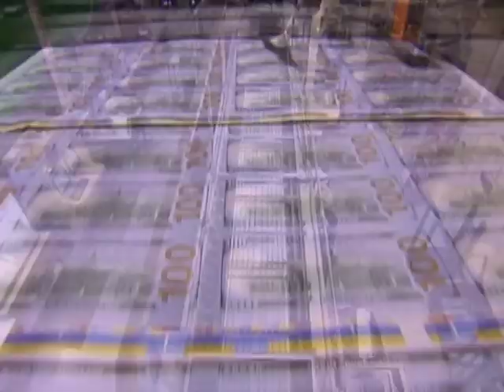Etats-Unis: Washington s'enfonce dans l'impasse budgétaire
La crise budgétaire continue aux Etats-Unis. Les parlementaires américains de la "super-commission" chargée de s'atteler à la réduction de la dette ont reconnu lundi ne pas être parvenus à un accord pour réduire de 1.200 milliards de dollars le déficit. Un échec qui illustre les profondes divisions politiques du pays. Durée: 00:01:34